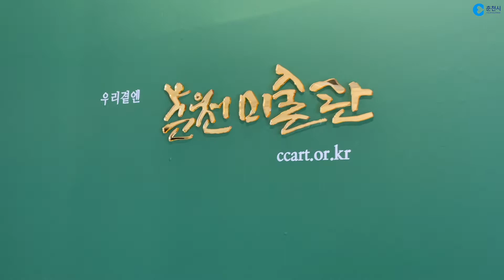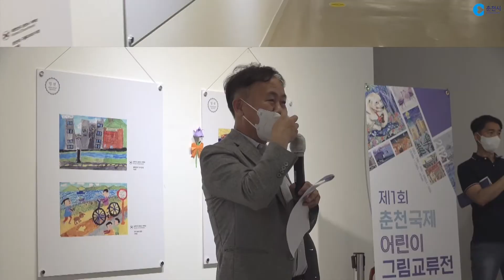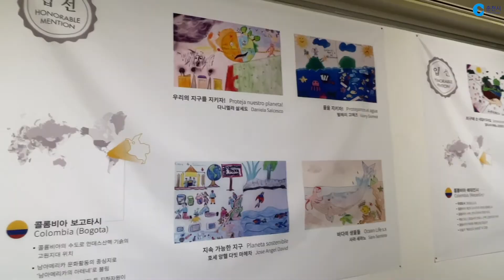Visit Korean Art Gallery: Chuncheon International Children's Painting Event and Exhibition.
[Chuncheon City Events]

Last week, Chuncheon City held an international exhibition under the name of 'Chuncheon International Children's Painting Exhibition' where 694 kids from 8 countries and 13 different cities participated.

Let's discover their wonderful works with Reporter Benkhaldoun Kenza, an international student from Morocco.

[춘천시 행사]
지난주, 춘천시가  '춘천 국제 어린이 그림교류전'을 개최했습니다.
해외 자매.우호 도시와의 지속적, 실질적 교류협력을 위한 국제교류사업으로 차세대 간 문화교류를 통한 도시간 우호증진 강화를 목적으로 하고 8개국 13개 도시에서 총 694 작품을 접수하였고, 심사를 통해 121점을 선정하고 전시하였습니다.